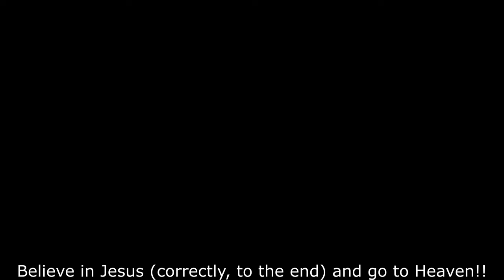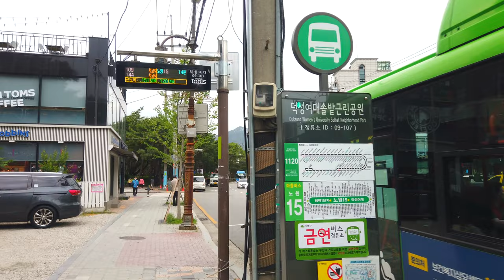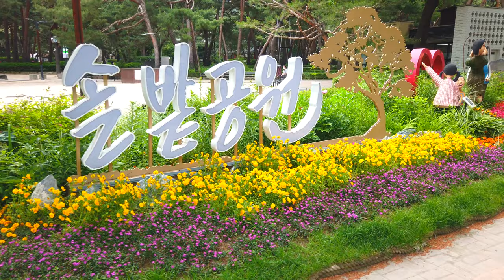【4K】Seoul Walk - Ui-dong Neighborhood Street [Gangbuk-gu]┃25-0-11. 우이동 동네 거리 걷기 [강북구]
■ Walking tour around Seoul Korea, Ui-dong Neighborhood Street~
   우이동 동네 거리를 함께 걸으며 둘러보아요~

*서울 대표명소 : 0-1, 0-2, 0-3,...
*‘구’ 번호(아래에 있음) : 1, 2, 3, 4, .23, 24, 25
*‘구’의 명소 : 1-1, 1-2, 1-3, ... / 2-1, 2-2, ...
*‘구’의 ‘동’ 한바퀴(두번째 숫자에 0이 들어감) : 1-0-1, 1-0-2, .. / 2-0-1, 2-0-2, 2-0-3, ...
*‘구’의 지하철역(2,3번째 숫자에 0) : 1-0-0-1, 1-0-0-2, 1-0-0-3, ... / 2-0-0-1, 2-0-0-2, ...

1. Gangdong-gu  2. Songpa-gu  3. Gangnam-gu  4. Seocho-gu  5. Dongjak-gu
6. Gwanak-gu  7. Geumcheon-gu  8. Yeongdeungpo-gu  9. Yangcheon-gu  10. Guro-gu
11. Gangseo-gu  12. Gwangjin-gu  13. Seongdong-gu  14. Jungnang-gu  15. Dongdaemun-gu
16. Yongsan-gu  17. Jung-gu  18. Jongno-gu  19. Mapo-gu  20. Seodaemun-gu
21. Eunpyeong-gu  22. Nowon-gu  23. Seongbuk-gu  24. Dobong-gu  25. Gangbuk-gu
1. 강동구  2. 송파구  3. 강남구  4. 서초구  5. 동작구
6. 관악구  7. 금천구  8. 영등포구  9. 양천구  10. 구로구
11. 강서구  12. 광진구  13. 성동구  14. 중랑구  15. 동대문구
16. 용산구  17. 중구  18. 종로구  19. 마포구  20. 서대문구
21. 은평구  22. 노원구  23. 성북구  24. 도봉구  25. 강북구